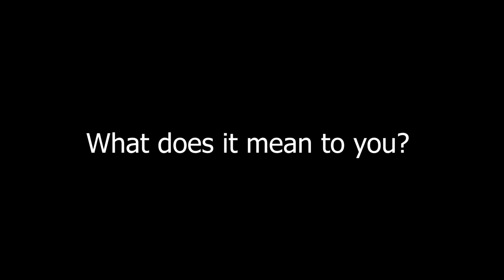What does equality in women's health mean to you? RCOG International Women's Day 2020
Equality in women’s health

More Asian and black women in the UK die during or soon after pregnancy than white women. Experiences and outcomes in gynaecology care also vary widely. To mark International Women’s Day 2020 the RCOG held an event entitled 'We need to talk about race' to discuss why this is and what can be done about it. Hear from a selection of women about what equality in women’s health means to them.